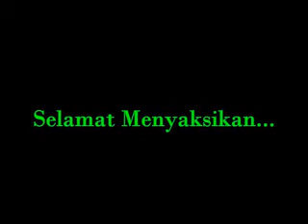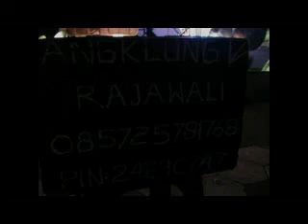PERSEMBAHAN MUSIK DARI ANGKLUNG RAJAWALI JOGJA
Persembahan Musik dari Angklung Rajawali  Jogja di perayaan Tahun Baru 2015 @Taman Pelangi Monjali - 1 Januari 2015...